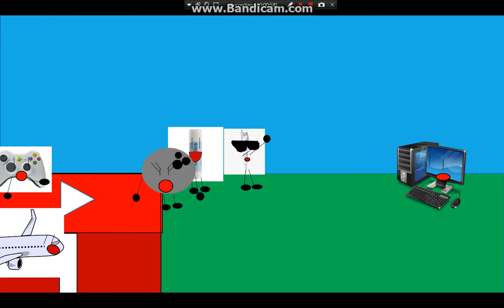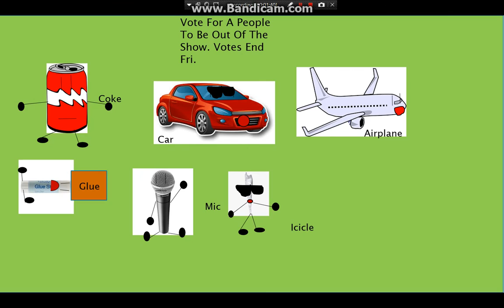Battle of the things Ep 2